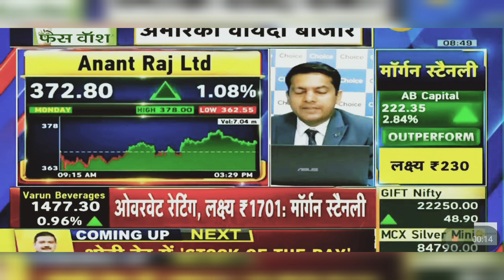Anant Raj Share News Today: Anant Raj Share Latest News Today | 14th May 2024